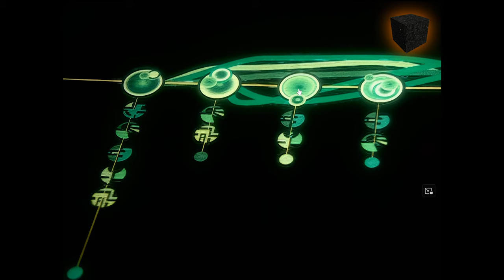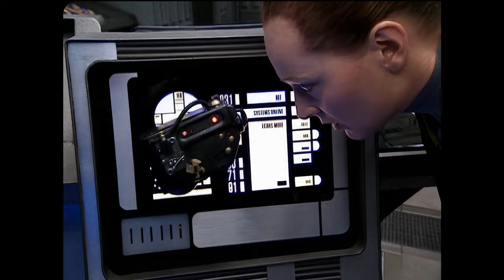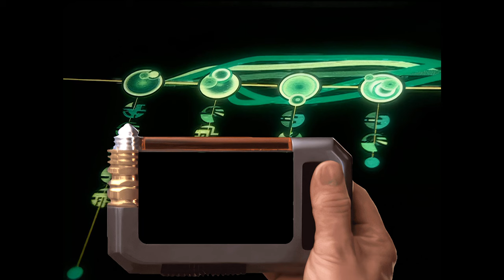ein Würfel voller Technikfans [3] Star Trek - Borg Remastered 4K [PC|1996]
Willkommen zu "Star Trek - Borg" Remastered! Lasst uns gemeinsam mit dem Omnipotenten Q in der Zeit zurückreisen um unseren Vater zu retten und ein vergessenes Stück Videospielgeschichte neu erleben.
Und ein Tipp: Schaltet die Untertitel ein. ;)